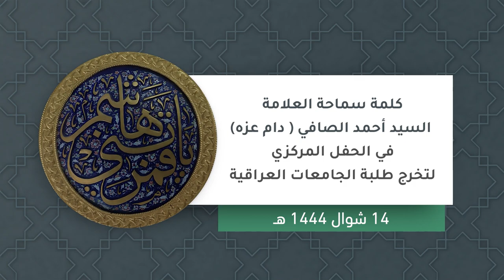كلمة سماحة العلامة السيد أحمد الصافي (دام عزه) في الحفل المركزي لتخرج طلبة الجامعات العراقية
1- فيسبوك..
2- تويتر..
3- التليجرام..
4- الانستكرام..